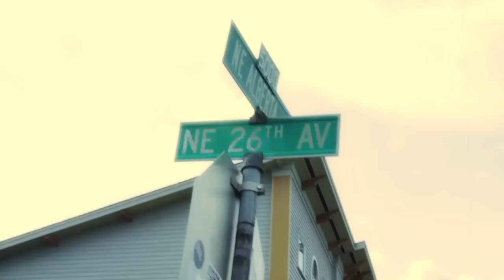Fook Nitti of 3rp - "Nuff Said"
Fook Nitti of 3rp -  Find 3rp on Facebook and make sure to click the Like Button. More heat coming frm the 3rp camp.

3rp will be performing live at THE MUZIC FROM DA STREET CONCERT presented by KAN I HAVE SUM ENTZ.